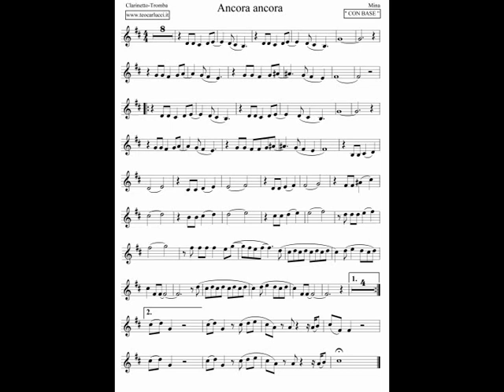Ancora ancora - Clarinetto/Tromba - Teo Carlucci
Base e spartito del brano "'Ancora ancora" per Clarinetto e Tromba